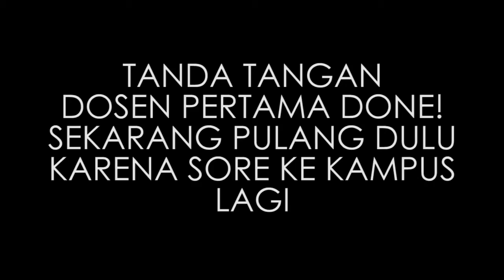FLOG #59 : PLEASE PAK DOSEN!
Sebuah video dokumenter keluarga aku langsung tanpa script.
Tujuan utama hanya sebagai dokumen keluarga kami saja,
apabila bermanfaat untuk ditonton, then Happy watching!